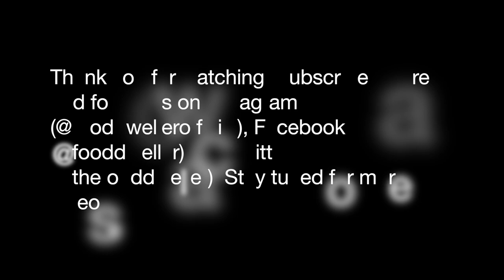Best Chicken Wrap. London Street Food. Food Vlogger. FOOD DWELLER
***SHOP OUR RECOMMENDED PRODUCTS ON AMAZON USA***
1.Coffee Maker
2. Digital Food Kitchen Scale
3. Paninis, Hash Browns, Mini waffle maker
4. Milk Frother Handheld Foam Maker
5. Stainless Steel, Vacuum Insulated with MagSlider Lid
6.  Electric Pressure Cooker
7. 1500W Electric Hot Oven Oilless Cooker
8. Read Meat Thermometer
9. Handheld Frother Whisk, Milk Foamer Frother
10. 12-cup Programmable Coffee Maker
11. Hand Blender
12. Stainless-Steel Kitchen Utensil Set - 10-piece
13. 7 PCS Kitchen Utensils for Cooking
14. Nonstick Saucepan Set
15. Large NICKEL FREE Stainless Steel Cooking Pot
16. 6 Feet Long Extension Cord
17. Toshiba Microwave

***SHOP OUR RECOMMENDED PRODUCTS ON AMAZON UK***
1. Russell Hobbs Kettle
2. Digital Kitchen Scale
3. Breville Slice Toaster
4. Russell Hobbs 3 in 1 Hand Blender
5. Fridge water filter jug
6. Nutrient Extractor Blender
7.  Aluminium Frypan
8. Digital Air Fryer
9. Lightweight Casserole Dish with Lid
10. Russell Hobbs Digital Microwave
11. Dinnerware Set
12. Russell Hobbs Food Collection Hand Mixer
13. Kenwood Hand Mixer Electric Whisk
14. Bosch Mini Chopper
15. Russell Hobbs Mini Chopper
16. Wet and Dry Food Weighing Scale
17. Stick Blender

CHECK THE LINKS BELOW TO ENJOY MORE INTERESTING VIDEOS